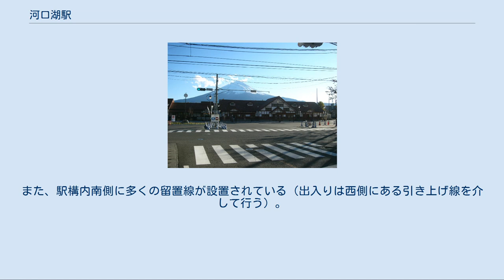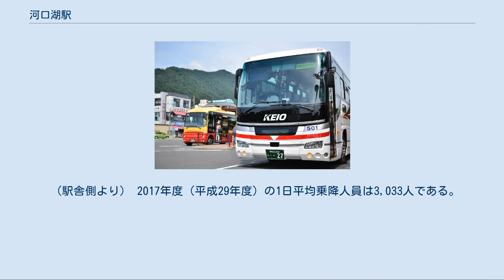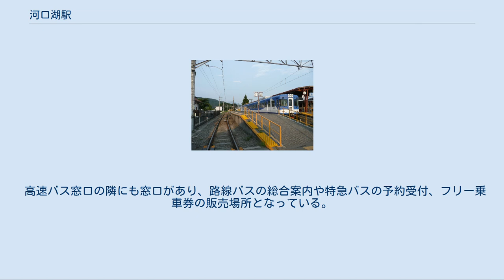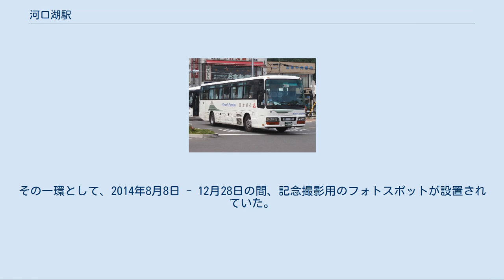河口湖駅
河口湖駅（かわぐちこえき）は、山梨県南都留郡富士河口湖町船津にある富士急行河口湖線の駅。
標高857m。
 島式ホーム2面3線の地上駅であり、ホーム西側に構内踏切がある。
また、駅構内南側に多くの留置線が設置されている（出入りは西側にある引き上げ線を介して行う）。
駅舎は2006年（平成18年）に建てられた木造の駅舎であり、高速バスの窓口、物産館（御土産店）、喫茶店が同居している。
また、駅前広場には、富士急行の前身である富士山麓電気鉄道のモ1形電車が静態保存されている。
また、留置線と駅構内を利用して鉄道の日を記念し、毎年11月頃に「富士急電車まつり」が開催される。
また、トイレとコインロッカーが改札外にある。
 発車メロディに文部省唱歌「ふじの山」が使用されている。
 （駅舎側より） 2017年度（平成29年度）の1日平均乗降人員は3,033人である。
「富士山-信仰の対象と芸術の源泉」が世界遺産に登録された2013年度以降、利用客数を大きく伸ばしている。
富士急行線の駅では大月駅に次いで第2位である。
 駅名の由来にもなった河口湖は北へ徒歩5分の場所にある。
遊覧船乗場や〜河口湖〜 富士山パノラマロープウェイも徒歩圏内にある。
 富士河口湖町の中心市街地に駅があり、富士河口湖町役場をはじめ山梨県立富士河口湖高等学校や河口湖南中学校組合立河口湖南中学校、富士河口湖町立船津小学校といった学校や山梨赤十字病院、河口湖ショッピングセンターBELL、河口湖ステラシアターなどが徒歩圏内にある。
 宿泊施設は徒歩10分程の河口湖大橋の南岸にホテル街があるほか徒歩15分程の浅川地区に富士河口湖温泉郷がある。
2013年に富士山とその周辺が世界遺産に登録されてからはインバウンド消費に対応するため新規開業や増設、改装が相次いでおり、2019年に河口湖南大橋南岸に山梨県最大室数（381室）の東横イン富士河口湖大橋がオープンしている。
 駅前広場内にバスターミナルがあり、各方面に向かう高速バスや一般路線バスのほか、富士五湖周辺の観光地へ向かう周遊バスや富士スバルライン五合目行きの登山バスが発着する。
停留所名は高速バス、一般路線バスとも「河口湖駅」となっている。
 駅舎内にある高速バス窓口にて乗車券の購入等が可能である。
専用の待合所は設けられていないが、駅舎内には冷暖房完備の待合所・トイレ（いずれも改札外）がある。
発着の際には高速バス窓口より係員による案内放送が行われる。
 高速バス窓口の隣にも窓口があり、路線バスの総合案内や特急バスの予約受付、フリー乗車券の販売場所となっている。
新富士駅・甲府駅・御殿場駅行等の長距離路線や富士スバルライン五合目行きのバスの発着時には高速バスと同様に係員による案内放送が実施されており、利用に不慣れな観光客をサポートしている。
 中央線快速電車で使用される豊田車両センター所属のE233系電車が、定期列車で運転される駅としては最も西の駅にあたる。
 漫画・テレビアニメ「ヤマノススメ」内で富士急行線を利用する場面があることから、本作と富士急行でタイアップキャンペーンが実施されていた。
その一環として、2014年8月8日 - 12月28日の間、記念撮影用のフォトスポットが設置されていた。
 富士急行 ■河口湖線 ■普通（JR中央線内で中央特快・通勤快速・快速となる列車を含む） 富士急ハイランド駅 (FJ17) - 河口湖駅 (FJ18)